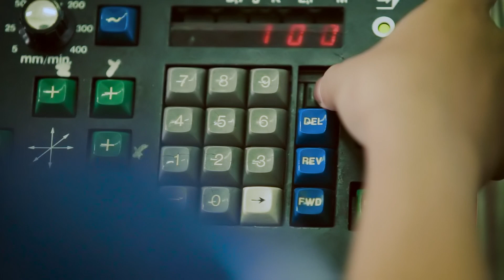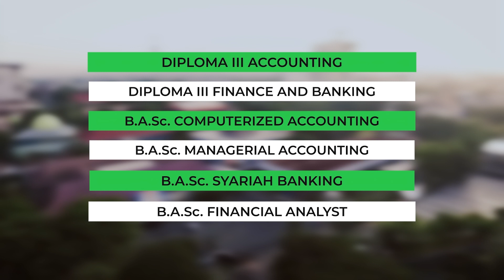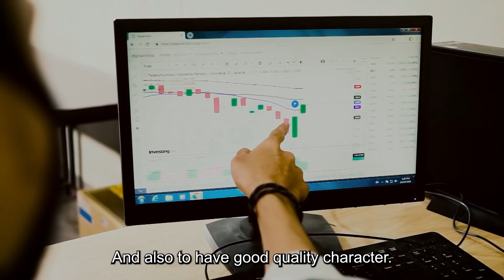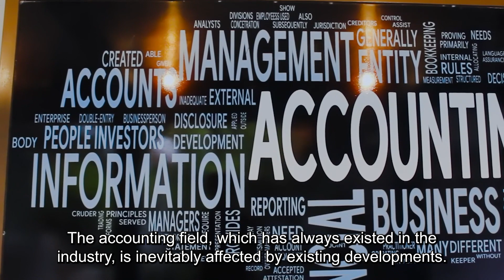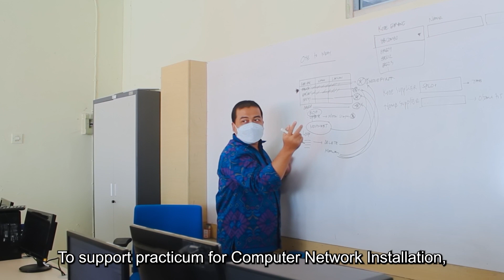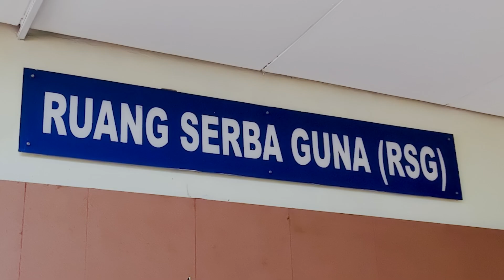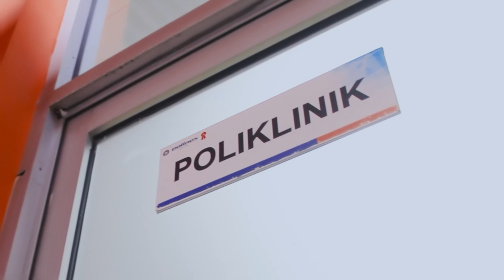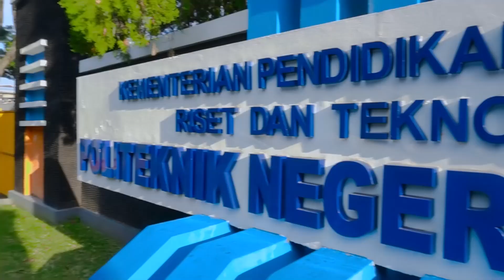Profile Program Studi Komputerisasi Akuntansi Jurusan Akuntansi POLINES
Perkembangan teknologi informasi, khususnya di bidang komputer berjalan dengan sangat cepat pada saat ini. Banyak industri yang menggunakan teknologi komputerisasi untuk meningkatkan kinerjanya. Bidang akuntansi yang merupakan bidang yang selalu ada di industri mau tidak mau juga terimbas dengan perkembangan yang ada. Di era globalisasi saat ini, komputerisasi di bidang akuntansi mutlak sangat dibutuhkan dunia industri. Dengan adanya kenyataan tersebut, maka tenaga di bidang komputerisasi akuntansi sangatlah dibutuhkan.

Menyadari hal tersebut, maka Politeknik Negeri Semarang mencoba mengisi kebutuhan yang ada dengan mendirikan Program Studi Komputerisasi Akuntansi (D-4) yang merupakan bagian dari Jurusan Akuntansi. Program Studi Komputerisasi Akuntansi (PSKA) didirikan berdasarkan SK Pendirian Program Studi dari Dirjen Dikti No. 4898/D/T/2006, tertanggal 21 Desember 2006. SK tersebut kemudian diperkuat dengan SK ijin Oprerasional dari Dirjen Dikti No. 2854/D/T/K-N/2009, tertanggal 15 Juli 2009. Pada tahun 2016 PSKA telah terakreditasi BAN PT dengan nilai “A” dengan Keputusan BAN-PT No. 0905/SK/BAN-PT/Akred/Dipl-IV/vi/2016 tertanggal 17 Juni 2016